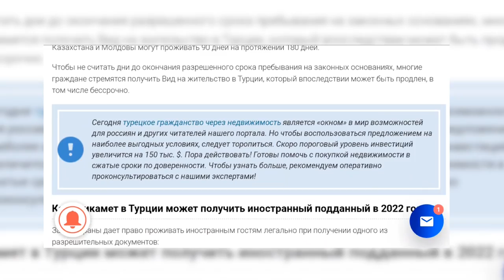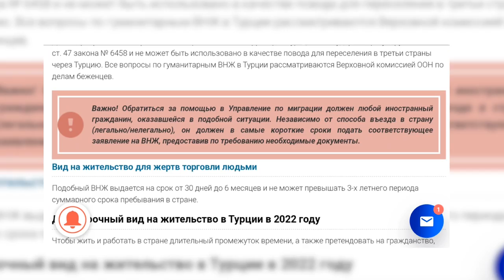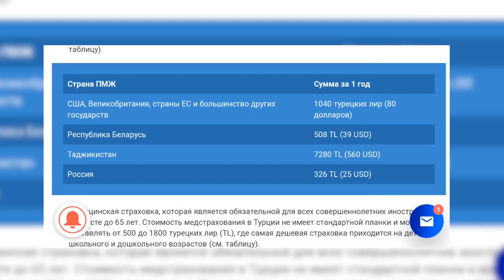ВНЖ В ТУРЦИИ / Недвижимость в Турции